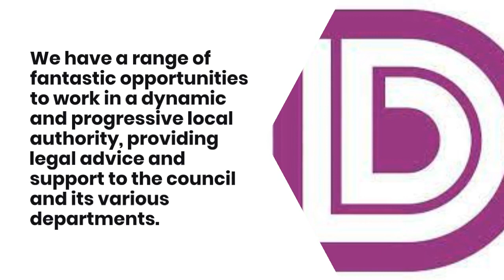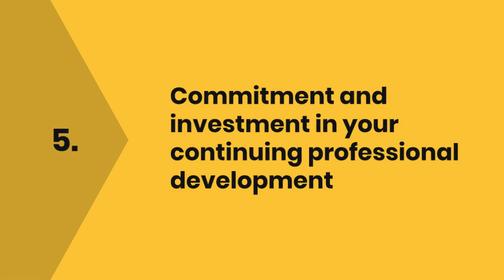Would you like to join our legal team?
We have a range of fantastic opportunities providing legal advice and support to the council.